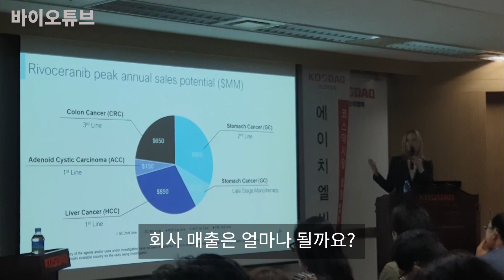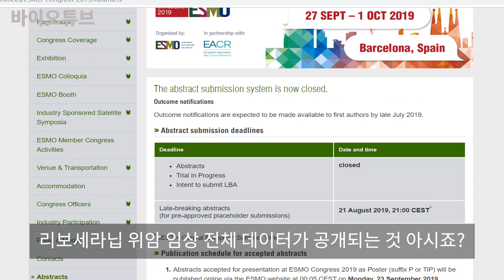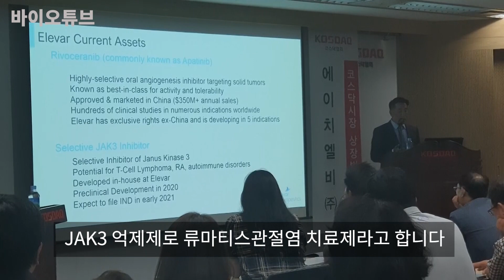[바이오튜브] LSKB 대표가 직접 밝힌 에이치엘비 호재 이슈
에이치엘비 미국 자회사인 LSKB바이오파마 관계자들이 국내 투자자들을 만났습니다. 리보세라닙 FDA 허가와 유럽암학회(ESMO) 위암 임상3상 결과 발표 등 투자자들의 궁금증을 풀어주기 위해서입니다. 이 자리에서는 어떤 이야기들이 나왔을까요?

콘텐츠: 정희영
영상촬영: 박형준
영상편집: 정희영, 오성록
기획: 김성호
총괄: 정미경
제작: MTN머니투데이방송